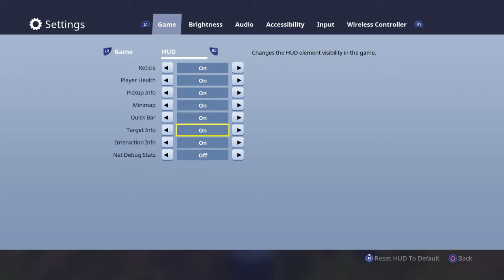First Game On?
Hey whats up guys its Fuzes just uploading a video and i want to say hope you enjoyed the video and if you did then you should Like, Comment, and Subscribe Use Code "Fuzes"